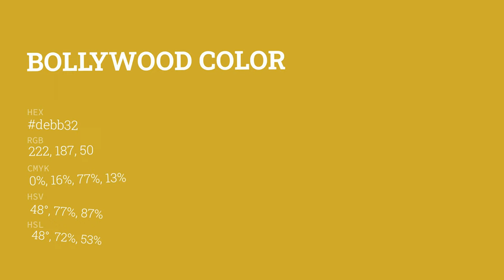Bollywood color debb32 hex color - Yellow color - Cool color debb32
What color is Bollywood ? debb32 hex color - Yellow color - Cool color debb32

Hex debb32 Color Code is also known as Bollywood color.

Hex debb32 Color code in RGB color code model is created after adding 87.06% red color, 73.33% green color and 19.61% blue color.
Hex debb32 Color code in CMYK color (process color) code model is generated after subtraction of 0% cyan, 15% magenta, 77% yellow and 12% black.